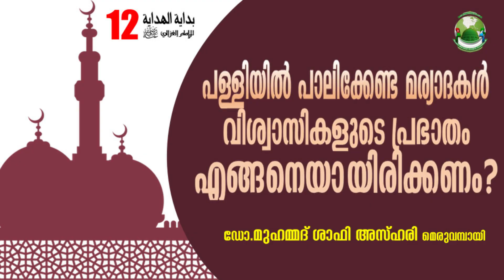പള്ളിയിൽ പാലിക്കേണ്ട മര്യാദകൾ.വിശ്വാസികളുടെ പ്രഭാതം എങ്ങനെയായിരിക്കണം|PART-12|Dr.MohammedShafiAzhari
KMIC Live Islamic Channel ലോകത്തിന്റെ വിവിധ ഭാഗങ്ങളിൽ നിന്നുള്ള തത്സമയം പ്രോഗ്രാമുകൾ  വിരൽ തുമ്പിൽ ലഭിക്കാൻ ...